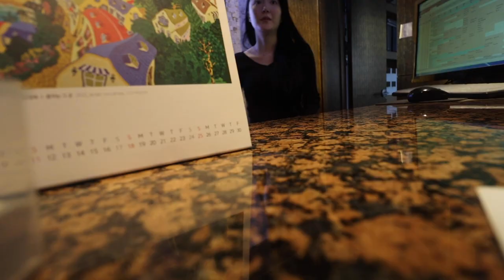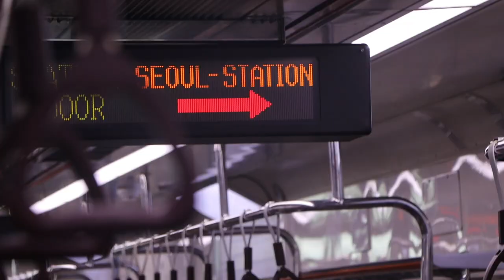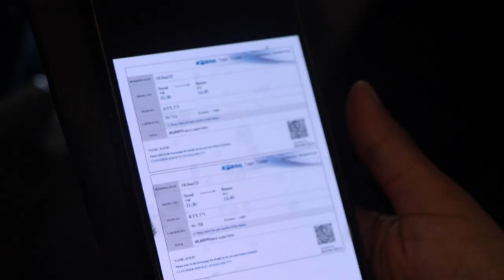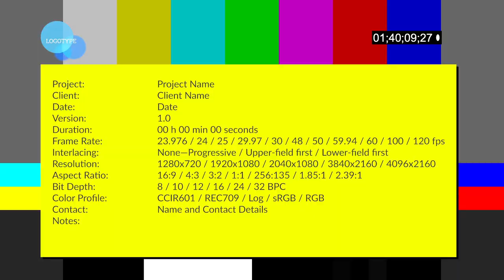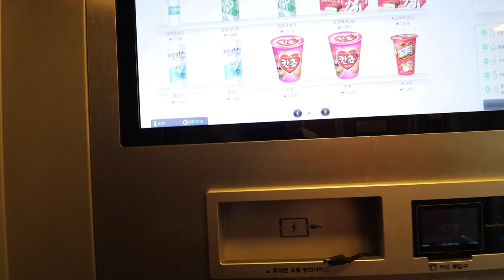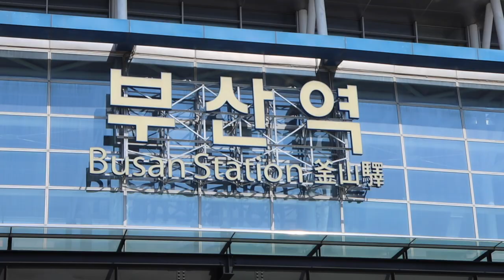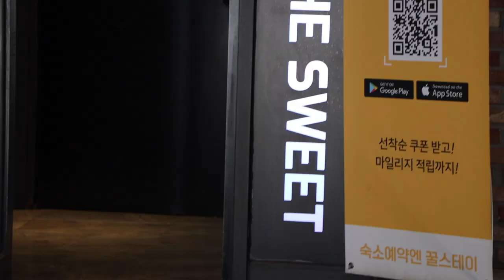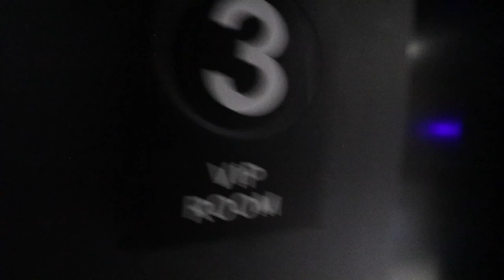KOREA'S FASTEST BULLET TRAIN (Seoul to Busan)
Safe to say that this is the fastest train (or land travel of any kind for that matter) that we have ever experienced. Somehow it was also some of the smoothest travel we've ever experienced. Hopefully you guys enjoy the journey as much as we did! 😊